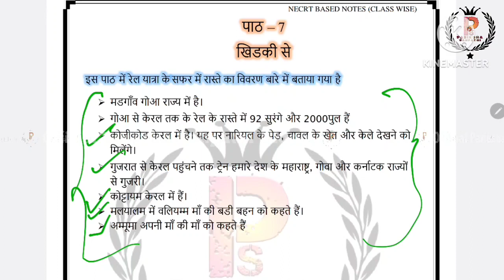CTET EVS NCERT Summary class 4 Chapter 7 || CTET January 2024 || CTET NCERT Summary By A.K.Singh